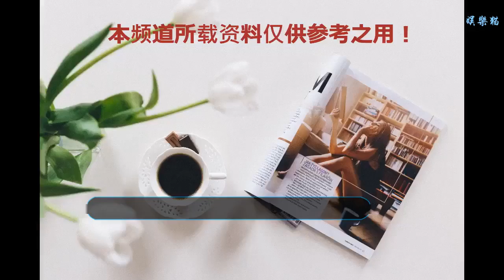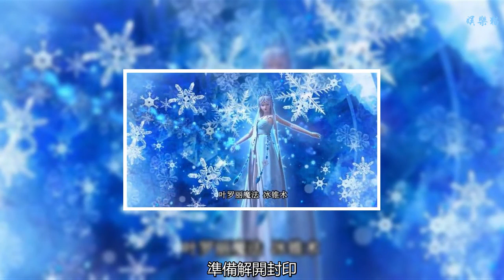《精靈夢葉羅麗》第六季：高泰明喚醒光仙子，冰公主欲冰封世界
在之前的劇情中，高泰明終于找到了白光螢，但是她屬于沉睡的狀態，需要締結契約才能喚醒她，但是龐尊也是一定不愿意，想要奪回白光螢，于是兩人一同開始喚醒光仙子。
    但是光仙子是不可能被兩個人同時喚醒的，她肯定要認定其中一個主人。就在兩人共同喚醒的時候，光仙子醒了過來。龐尊當看到她沒有染上高泰明的性格的時候，一位光仙子是他喚醒的，是屬于他的。
    不料想在他攻擊高泰明帶走光仙子的時候，光仙子就已經給自己施放了魔法，如果不是高泰明喚醒的自己的話，那自己就永遠無法醒過來，所以說她的心里只有一個主人，那就是高泰明。這也就是盡管龐尊的實力已經遠遠超過了高泰明，但最終還是高泰明喚醒了光仙子。
    知道事情的真實情況之后，龐尊惱羞成怒，怨恨光仙子不選擇自己而選擇一個人類，全身都噴涌出了一股雷電力量，可以想象，之后他與光仙子一定有一場惡戰。
    這時候畫面又切到了文茜那邊，文茜三人終于打開了黃金之屋，找到了金劍，也就是被金王子封印的法器。文茜使用了自己的魔法妒恨鎖鏈，但是再怎么用力都無法將這支如此巨大的寶劍拔出來。這時候她才反應過來，這支寶劍應該要靠她與鐵希之間心的感應，而不是用自己的蠻力。她慢慢走到了劍的面前，真的看到了鐵希的面容，文茜利用了黃金屋黃金的力量，和自己的鎖鏈相結合，使出了金銀雨，準備解開封印。
    而在另一邊四位葉羅麗戰士都是趕到了來幫助齊娜，但是冰公主的決定卻是沒有改變，還是想將整個世界封住，并且她還暗示其他人孔雀的身上有不為人知的秘密。還沒有說出全部實情的時候，冰公主已經開始動手冰封世界了，一眾葉羅麗戰士也是紛紛動用自己的魔法抵抗她的攻擊。
    但是她看到了建鵬能和植物對話，是植物的朋友，她決定不再攻擊建鵬，因為植物的朋友她不想傷害。
    但是她并沒有決定放過其他人，就在大家繼續奮起反擊的時候，辛靈店長及時的出現了，但是和冰公主只是短暫的教授了幾招之后，就被冰公主凍住了自己的右臂，只要冰公主一揮手，手臂就會粉碎。
    店長能否贏過冰公主呢？文茜能解開封印么？龐尊和光仙子是否會大戰呢？還得看一集的故事了。